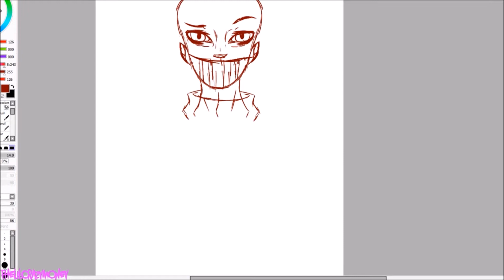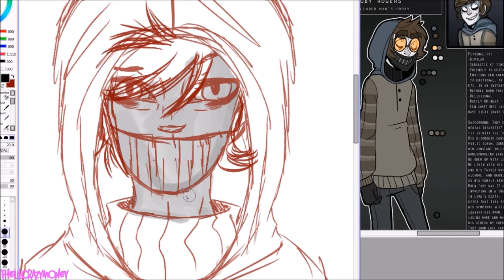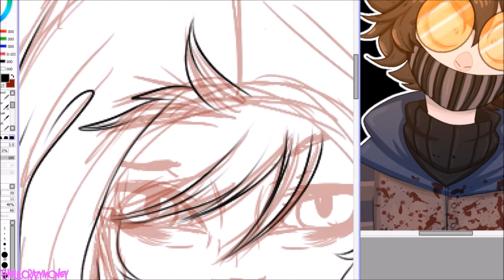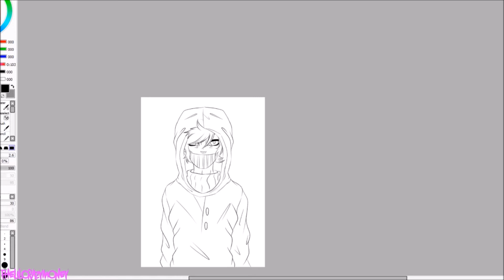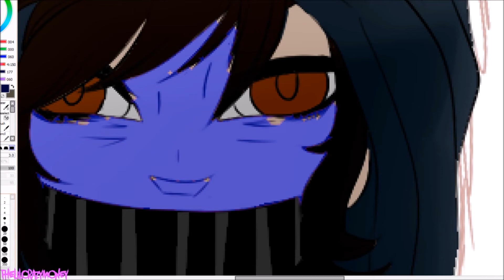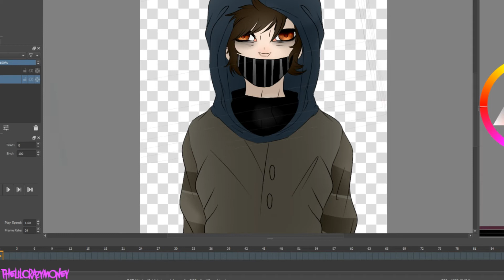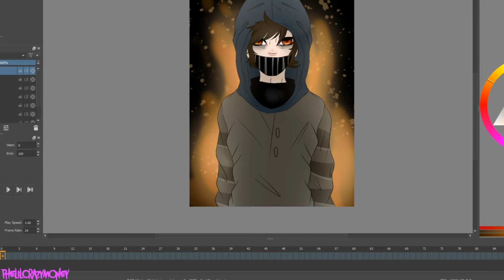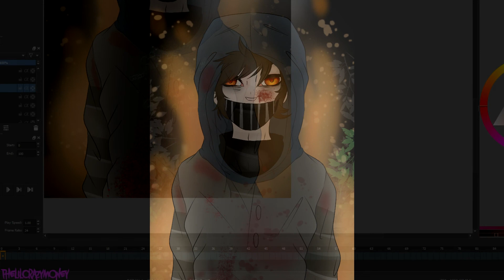Ticci Toby-Creepypasta Speedpaint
▬▬▬▬▬▬▬▬▬▬ஜ۩۞۩ஜ▬▬▬▬▬▬▬▬▬▬▬▬▬▬
Songs: Nightcore - Cocaine~
Paramore - Fences
Mike Oldfield - Nuclear(Metal Gear Solid 5 Phantom Pain OST)
▬▬▬▬▬▬▬▬▬▬ஜ۩۞۩ஜ▬▬▬▬▬▬▬▬▬▬▬▬▬▬